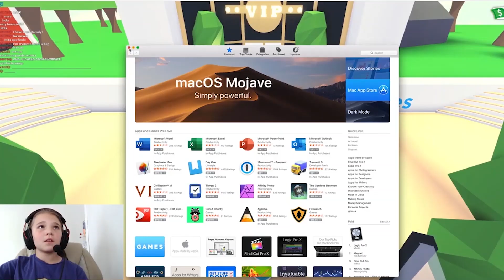Adopt Me! New Pet Update! I Spent All My Money On Pets